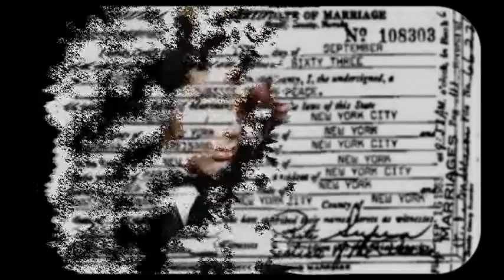Barbra Streisand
Barbra Joan Streisand kétszeres Oscar-díjas, háromszoros Golden Globe-díjas és többszörös Grammy-díjas amerikai színésznő, énekesnő, zeneszerző, rendező, forgatókönyvíró és producer.

She is my Sweetest Singer!!!